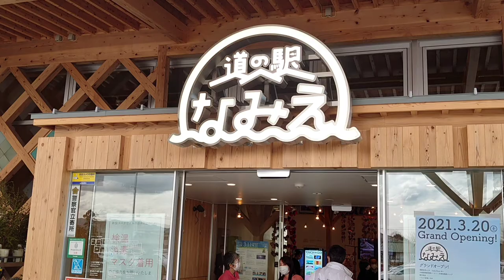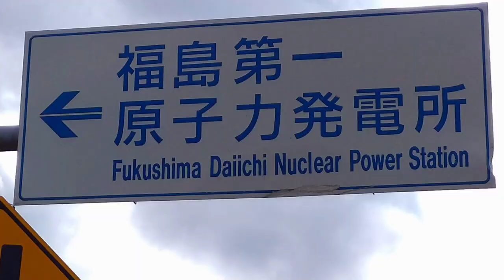【RyuseiChannel】福島の今、国道６号線を走る〜東日本大震災10年を迎えて〜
2011年３月11日に起こった東日本大震災から、2021年３月11日で丸10年。被災地は10年たってどうなっているのか。今回（2021年３月６日）、太平洋沿岸地域を通る国道６号線を宮城県仙台市をスタートとし、福島県広野町までの区間にわたり車で走り抜けました。

国道６号線を走ったのは以下の14自治体。

１．宮城県仙台市
２．宮城県名取市
３．宮城県岩沼市
４．宮城県旦理市
５．宮城県山元町
６．福島県新地町
７．福島県相馬市
８．福島県南相馬市
９．福島県浪江町
10．福島県双葉町　※福島第一原子力発電所 所在地
11．福島県大熊町　※福島第一原子力発電所 所在地
12．福島県富岡町
13．福島県楢葉町
14．福島県広野町

１～５までが宮城県。６～14までが福島県となり、福島県東部にあたる太平洋沿岸地域は「浜通り」と呼ばれています。この浜通りエリアに国道６号線が走ります。
原発事故が起こった福島第一原子力発電所があるのが、10双葉町と11大熊町となります。

福島県南相馬市で一度、車の給油したのですが、この辺りから、なんとなく緊張感を感じ始めました。除染土の仮置場もぽつぽつ見えてきます。

途中、福島県浪江町では、2020年８月開業した復興のシンボル「道の駅なみえ」に立ち寄り食事を取りました。

復興の兆しを感じる一方、JR浪江駅周辺では、更地が目立ち、街並みが歯抜けのようになっており、10年経っても復興が遅々として進んでいない厳しい現実にも直面しました。

福島県浪江町を抜けて、福島県双葉町に入る手前で、「注意　この先　帰宅困難区域（高線量区間を含む）」の看板を見て緊張が走ります。
少し走ると、中間貯蔵施設も見えてきました。「福島第一原子力発電所」の看板も見えます。

特に衝撃だったのが、10年経過しても、双葉町―大熊町―富岡町（富岡川の手前まで）にわたって国道６号線沿いが廃墟のままだったことです。人気がなく不気味でした。福島第一原子力発電所に近いので、未だに放射能の線量が高いのでしょうか。まったく復興が進んでいません。原発事故の恐ろしさを感じました。

福島第一原子力発電所は、廃炉の途上にあります。津波の恐ろしさも凄まじいですが、放射能がこんなにも長く人々を苦しめることを痛感しました。

福島は未だ復興の途中です。東日本大震災から10年を迎えるにあたり、私たちは今一度、災害の恐ろしさを再認し、日々の対策を怠ってはいけませんし、故郷を失った被災地の方々の苦しみを忘れてはいけないと思いました。

RyuseiChannel​​#​​福島第一原子力発電所#東日本大震災#福島#​​福島県#​​原子力発電所#​​福島原発#​​原発#事故#​国道６号線#被災地​道の駅なみえ 浪江町 双葉町 大熊町 富岡町 南相馬市 10年 帰宅困難区域 放射能 津波 RyuseiGinga​​銀河流星